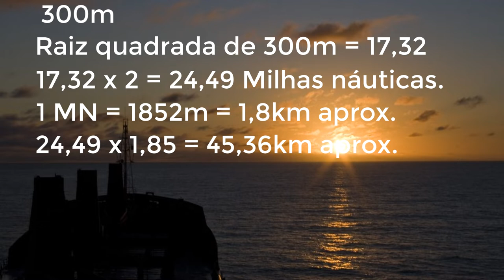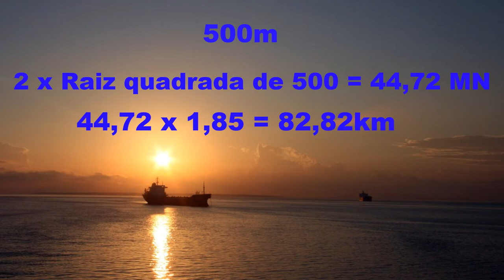Como calcular a distância do horizonte visível? Vem!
Obs: Cálculo da distância em Km (No meu vídeo, eu ensino a calcular em Milhas Náuticas, assim, não entra o raio da Terra no cálculo.  No exemplo do texto do link, o raio da terra é utilizado para obter o resultado em km.  Eu simplifiquei para vocês, esse cálculo que eu mostrei no vídeo, é o utilizado na marinha, e bem mais simples.